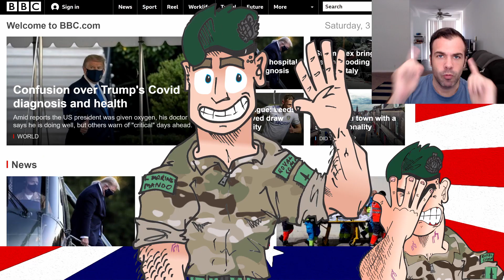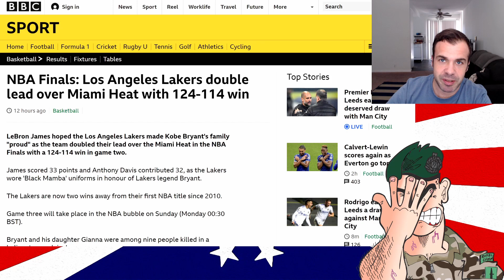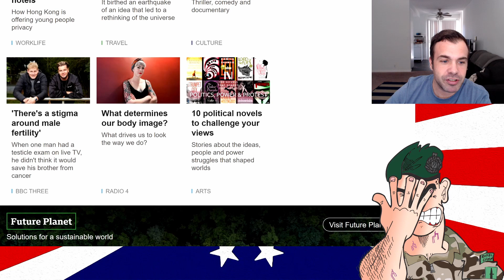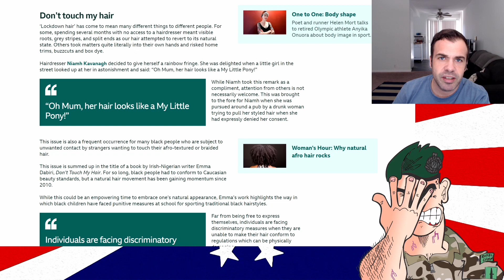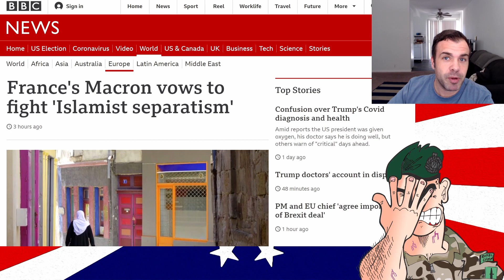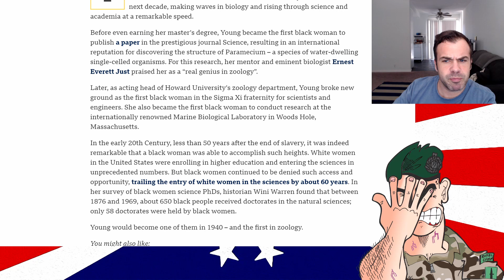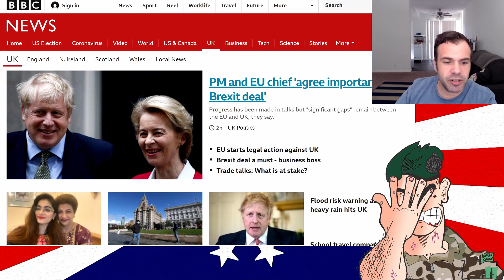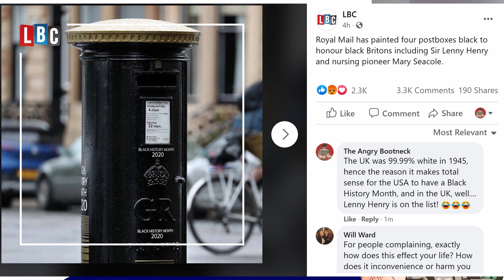The BBC Spews #10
It’s time once again for your favorite weekly slog through another treasure trove of deeply immoral communist propaganda with your host, The Angry Bootneck!

SOURCES
Self-obsessed narcissists deny reality:
Boris and a German agree that talking to journalists is more important than actually working: